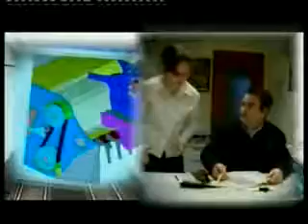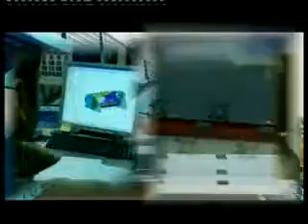SERRAT MULCHERS - KASTOR 550 -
Mulcher with reversible hydraulic feeder, ideal for chestnut-trees, olive tree, almond-tree, citrus fruits, walnuts, hazels etc. Machine for demanding works, with need to deposit very thin.

Forest mulcher for standard tractors or crawler tractor between 60 and 100 CV. Suitable for the cleaning of brushwood, which favors the growth of trees, the reclamation of land, the maintenance.

Forestry mulcher for tractors between 200 and 300 CV. Equipped with swinging hammers for the cleaning of brushwood, which favors the growth of trees, the reclamation of land, the maintenance.